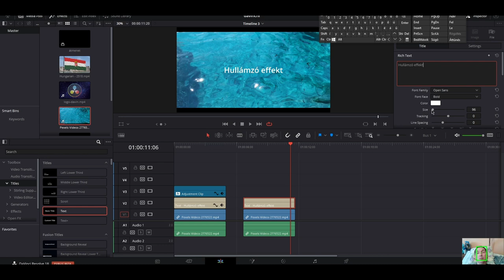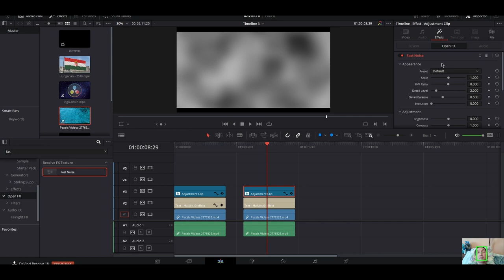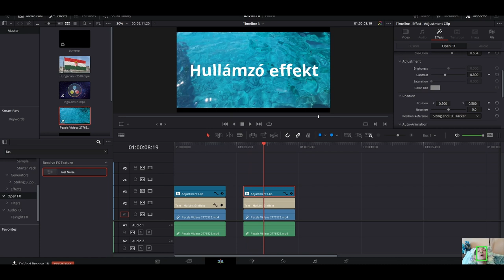Hullámzó felirat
Resolve Shapes EditPage Davinci resolve 17 watermark Resolve 17 non-destructible watermark

Megoldás szerkesztési oldalán. Nem kell a Fusion oldalra lépni egy kör vagy háromszög létrehozásához. Ezek az alakzatok közvetlenül a Szerkesztés oldalon is szerkeszthetők. Fejleszd videószerkesztési készségeidet a Davinci Resolve 17 5 klassz hatásával.
Laptop

17 colos, matt nagy kijelzős, 144hz

6 gigabájtos Nvidia videokártya
32gb,ram
1 terabájtos háttértár